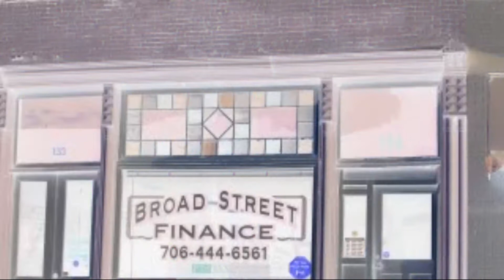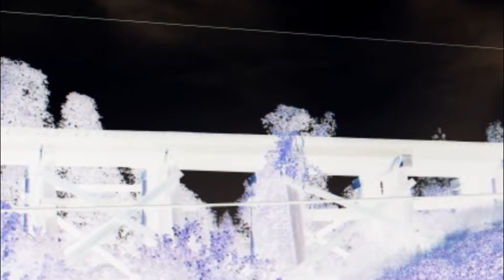GARBAGE RADIO: Nothing Stinks Up the Airwaves More Than Language Cafe (June 2020)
Captured and Recorded by Cheaptoyman.

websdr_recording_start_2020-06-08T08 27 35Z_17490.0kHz